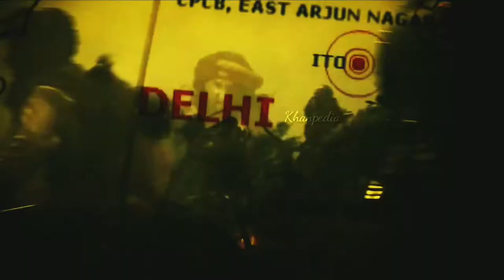Zafar Khan - Islamic Warriors | The Man Who Made Mongols Tremble, Alauddin Khilji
Zafar khan the man who made mongols tremble Zafar khan was the general of Alauddin khilji he defeated mongols and stopped them invading India, zafar khan was the nightmare for mongols

(Biography of Prophet Muhammad SAW)

Follow me on other accounts please

It was made for fair use for purpose such as criticism,comment,news,reporting,teaching,scholarship & research fair use is a use permitted by copyright statute that otherwise be infringin non profit educational or personal use tips the balance in favour of fair use.

                                    scroll 👆🏻 for the link
PLS CONTACT ON INSTAGRAM
FOR ANY CC ISSUE

mongol history
Islamic Warriors
The man who made mongols tremble
Mongols invade india
did the mongols invade india
Islamic warriors
Battle of jalandhar in hindi
The man who made the mongols tremble
believer Zone